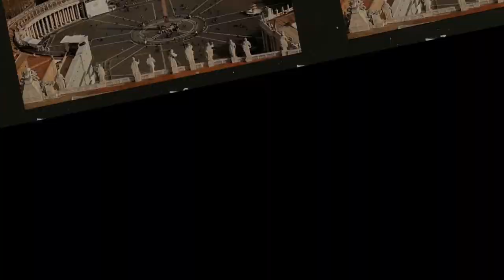HOA HÒA THƯỢNG LỖ TRÍ THÂM GÂY HỌA CŨNG LÀ LÀM VIỆC THIỆN LƯƠNG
Lỗ Trí Thâm tên thật là Lỗ Đạt, là một nhân vật trong truyện Thủy Hử của Thi Nại Am, sống vào những năm thời Bắc Tống, xếp thứ 13 trong 108 thủ lĩnh của Lương Sơn Bạc. Ông vốn tính khí cương liệt, thô lỗ thẳng thắn, phóng khoáng rộng rãi, trọng nghĩa khinh tài, yêu ghét rõ ràng, coi ác như thù. Biệt hiệu là Hoa Hòa Thượng, ứng với sao chiếu mệnh Thiên Cô Tinh. Sao Thiên Cô nghĩa là ngôi sao cô độc trên trời, nói rõ ông là hiệp khách độc hành.